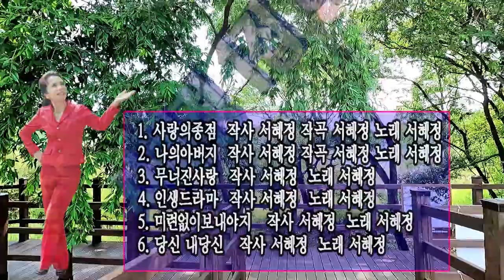서혜정 1집 메들리/kbmtv영상김감독